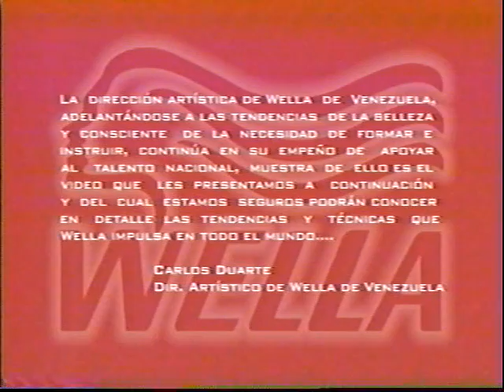Técnicas y Tendencias Vanguardistas en Peinados 2001 con Ricardo Chang